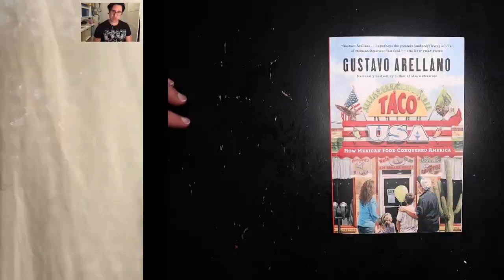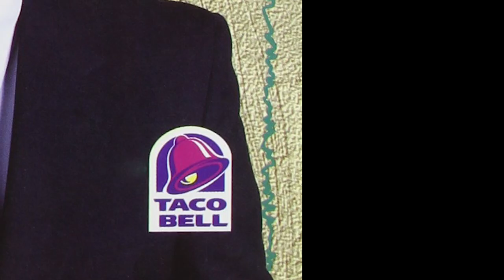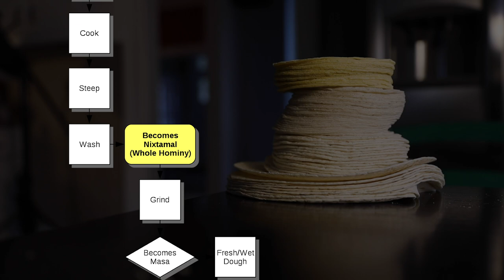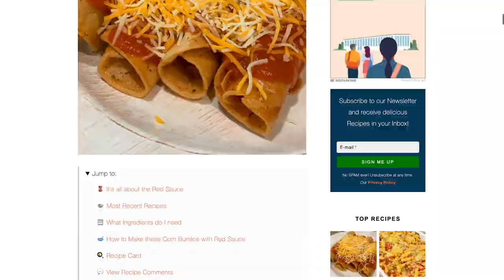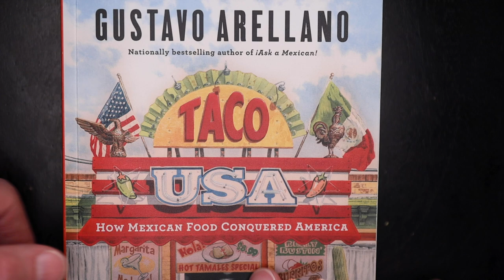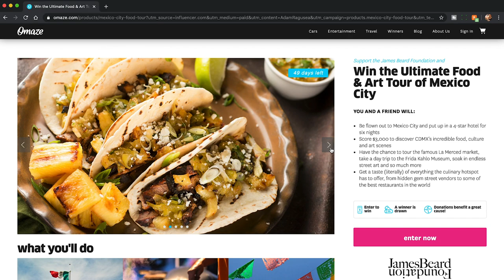Corn vs flour tortillas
Mexico City and support a great cause (the James Beard Foundation), enter